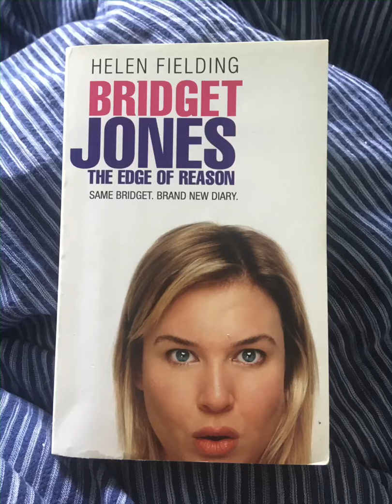Bridget Jones The Edge of Reason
By Helen Fielding Read by Rowan Wendes